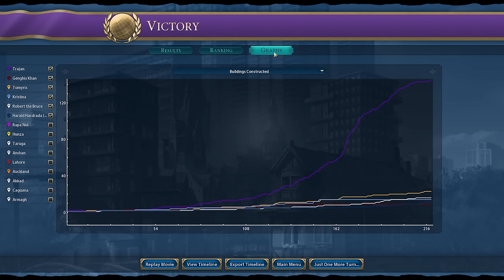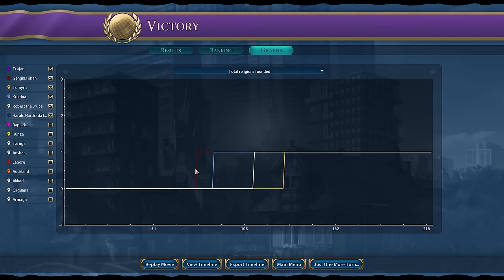[Civ 6 Overexplained] Welcome to the Easter Roman Empire (Culture Victory) - Civ 6 Rome